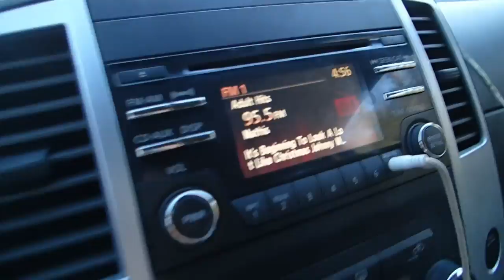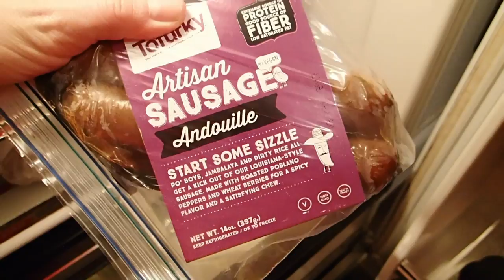MERRY VLOGMAS! DAY 2 - MATT'S NOT READY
MY FAVORITE VEGAN PROTEIN POWDER:
TRUENUTRITION.COM